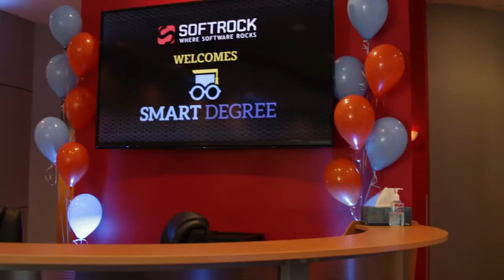Smart Degree Visit 082014